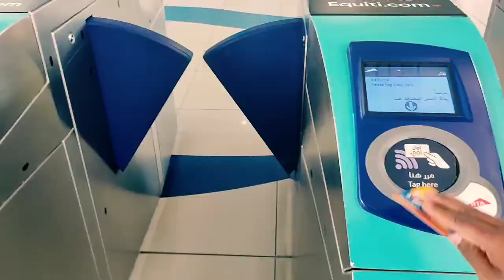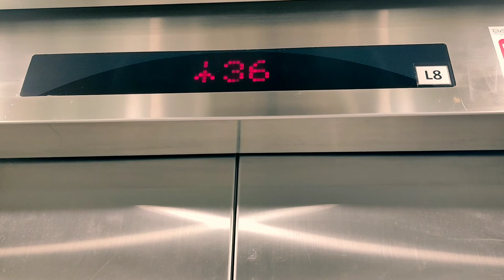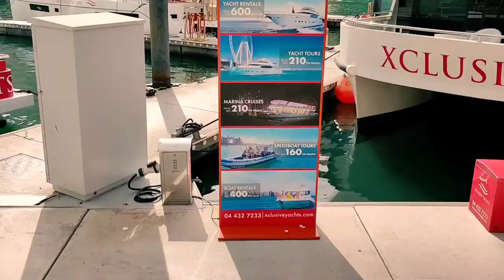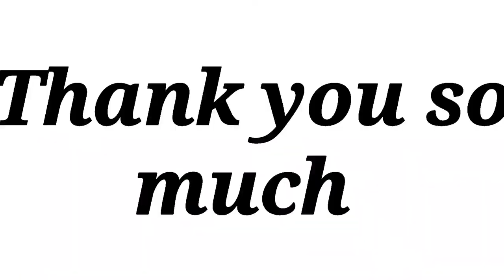Dubai ka Man-made Singapore😱 Jumeirah Lake Tower🗼 DMCC full tour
😃Hello 👏 Namaste/As-Salaam-Alaikum sir/madam ji mera name hai - Pradip Biswas or ap lene ja rahe ho zindagi ka maza so let's go.

Don't forget to give your valuable feedback because your satisfaction is very important for me.

Is video pr ap dekhenge Dubai ka one of the best place D.M.C.C / JUMEIRAH LAKE TOWER   ...

or sathi me ap dekhenge yaha ka kamal ka kuch chiz or kuck kamal ka view  😄

Aj tak ka mera sabse best video me se ye ek video hai , so apka ek valuable feedback zarur dena please .🥰

ye din ka pura experience apka sat share kia so pura video please zarur dekna. I hope ki apko bohot zada maza ayega 🥰

So lets go we will enjoy this video together.. 🤩

i will post a new video in every Saturday day  6.00pm UAE time & 7.30pm INDIAN time .

👏By By take care Friends. ❤

                                  Kolkata , West bengol
                                    🇮🇳 INDIA ✈️ DUBAI
                                          Pradip Biswas